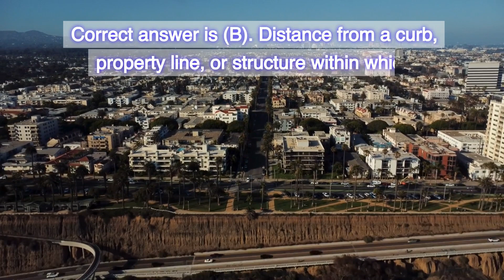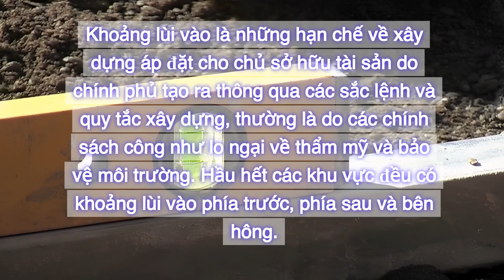Việt | California Real Estate Exam 2024 - Collection 2 - Question 71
Collection 2
Question 71: As a real estate term, “setback” refers to the:
A. Loss of a commission to a broker when a real estate transaction fails to close.
B. Distance from a curb, property line, or structure within which building is prohibited.
C. Distance between the front of a property and the street.
Correct answer is (B). Distance from a curb, property line, or structure within which building is prohibited.
Set back are building restrictions imposed on property owners created by governments through ordinances and building codes, usually for reasons of public policy such as aesthetic concerns and safeguarding the environment. There are front, rear and side setbacks in most areas.

[Việt]
Câu 71: Trong thuật ngữ bất động sản, “Khoảng lùi vào” dùng để chỉ:
A. Mất tiền hoa hồng cho người môi giới khi giao dịch bất động sản không hoàn tất được.
B. Khoảng cách từ lề đường, ranh giới khu đất hoặc công trình bị cấm xây dựng.
C. Khoảng cách giữa mặt tiền nhà và mặt đường.
D. Không có điều nào ở trên.
Câu trả lời đúng là (B). Khoảng cách từ lề đường, ranh giới khu đất hoặc công trình bị cấm xây dựng.
Khoảng lùi vào là những hạn chế về xây dựng áp đặt cho chủ sở hữu tài sản do chính phủ tạo ra thông qua các sắc lệnh và quy tắc xây dựng, thường là do các chính sách công như lo ngại về thẩm mỹ và bảo vệ môi trường. Hầu hết các khu vực đều có khoảng lùi vào phía trước, phía sau và bên hông.